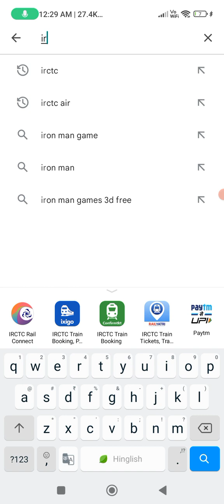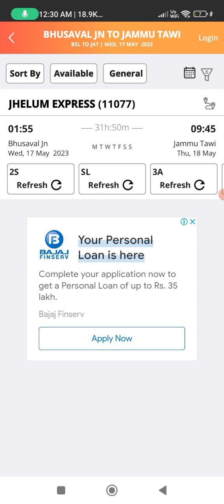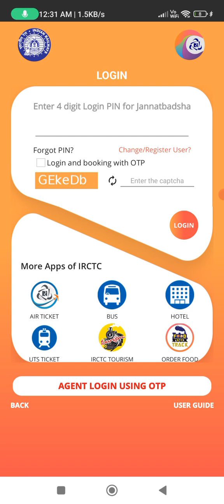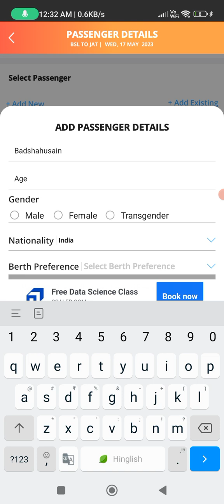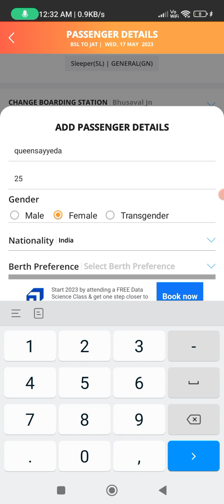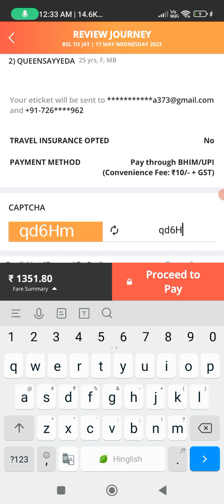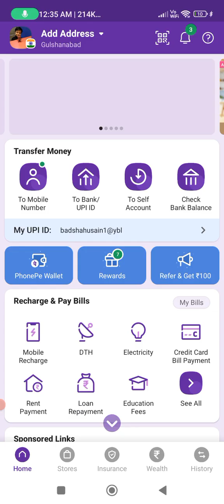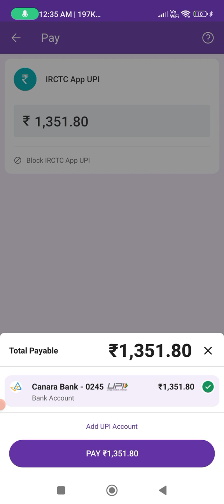Bhusawal To Kashmir Train Ticket How To Book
Hello Dosto
Aj is video me hum ap ko batayenge bhusawal to kashmir train ticket kaise book karte hai online apne mobile se jane ke liye video me dekhte rhyee.

Bhusawal to kashmir train
bhusawal to kashmir
indian railway
train
railway
kashmir